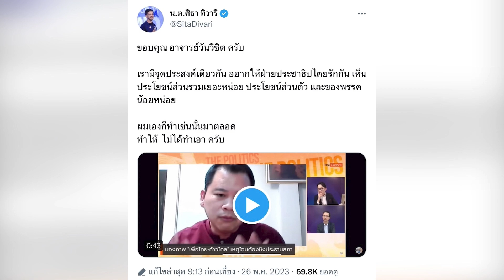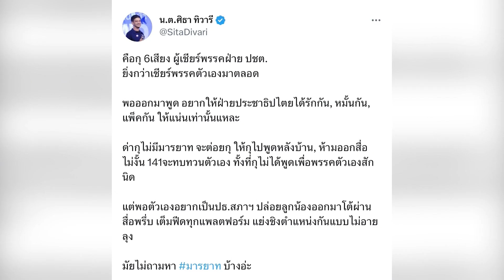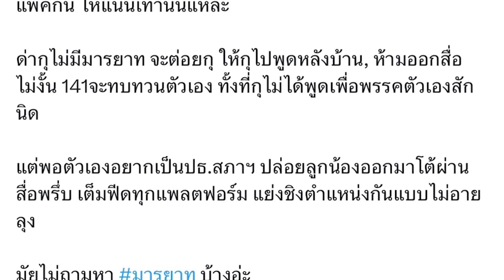‘ศิธา’ลั่น‘ทำให้ ไม่ได้ทำเอา’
ศิธา โพสต์ขอบคุณ อ.วันวิชิต นักวิชาการด้านรัฐศาสตร์ที่ เข้าใจบทบาทที่ทำมาตลอดเพื่อฝ่ายประชาธิปไตย พร้อมย้ำ “ทำให้ ไม่ใช่ทำเอา”